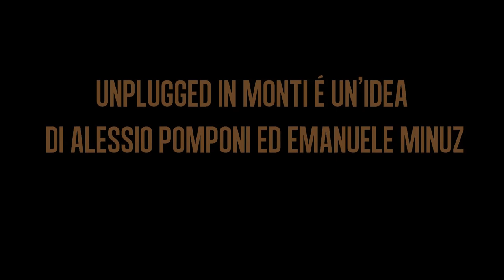Gordon McIntyre (Ballboy) - Disney's Ice Parade | UNPLUGGED IN MONTI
UNPLUGGED IN MONTI is a series of acoustic private-show that take place in the old quarter of Rione Monti, in the deep center of Rome.

Gordon McIntyre, frontman of the scottish band Ballboy, play a very special acoustic version of his song Disney's Ice Parade through the streets of Rione Monti. Here we are in front of the famous Basilica San Pietro in Vincoli

Director: MARTINA BOLSEC
Camera: MICHAEL RIGANTI
Editor: EMILIANA SANTORO
Graphic Designer: LUCA MORELLO